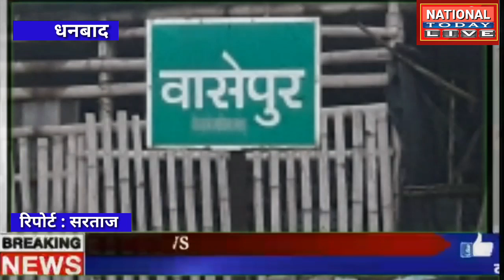वासेपुर में गरीब परिवार की जमीन पर दबंगो का कब्जा गरीब परिवार डर कर रो कर मदद के लिए पहुँचा SSP पर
वासेपुर में एक बार फिर जमीन कब्ज़ा करने वा जान से मारने की दी जा रही है धमकी: भुक्तभोगी ने  लगाया SSP से नयाय की गुहार

CRIME NEWS UPDATE

रिपोर्ट : सरताज

NTL NEWS:धनबाद:पाण्डरपाला भूली के रहने वाले एक परिवार ने भूली ओ पी मैं आवेदन देकर दबंगों पर अपनी जमीन पर कब्जा करने की कोशिश एवं रंगदारी मांगने का आरोप लगाया है।

थाने में शिकायत करने वाली महिला के पति एवं पिता ने बताया कि आजाद नगर भूली का रहने वाला मोहम्मद सज्जाद एवं मोहम्मद जावेद के द्वारा उनके जमीन का बाउंड्री वॉल तोड़ दिया गया लोहे की गेट तोड़ कर गायब कर दिया गया और अब ₹200000 रंगदारी की मांग की जा रही है । विरोध करने पर उनके साथ दबंगों के द्वारा मारपीट की गई है और जान से मारने की धमकी दी गई है। पूरे मामले में दबंगों से अपनी जमीन वापस दिलाने एवं उन पर उचित कार्रवाई कर मांग पीड़ित परिवार ने किया है।
जिसकी लिखित सिकायत धनबाद एस एस पी से भी की गई है।

नेशनल टुडे लाइव सच के साथ सच की बात